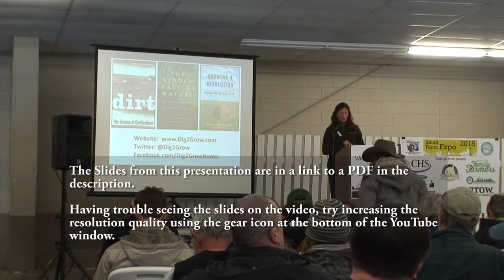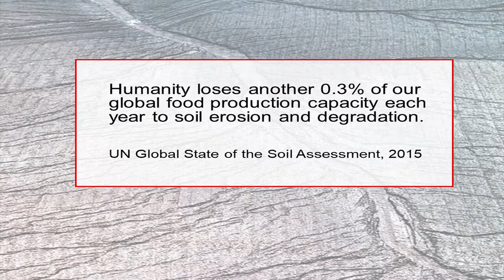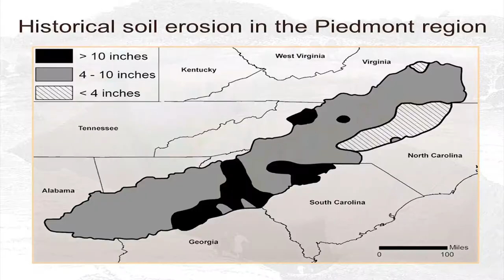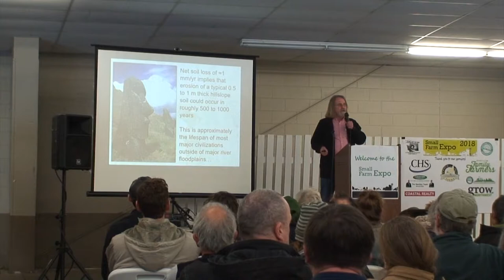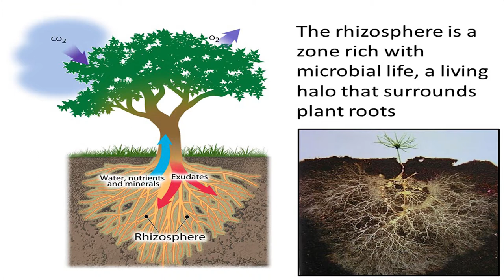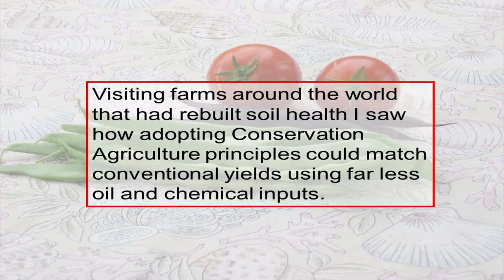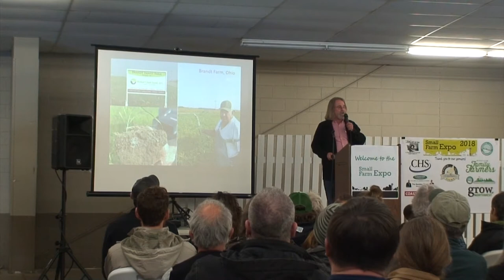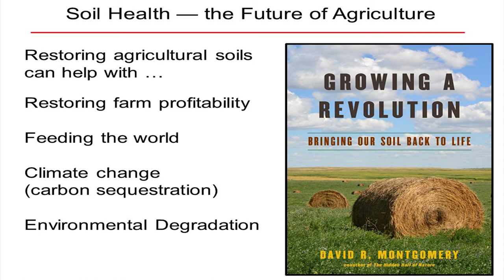Small Farm Expo 2018 - 06 - Growing A Revolution: Bringing Our Soil Back To Life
Dr. David Montgomery

Growing a Revolution cuts through debates about conventional and organic farming, showing how a soil health revolution could bring farmland soil back to life.  Combining ancient wisdom with modern science, Montgomery offers a vision where agriculture becomes the solution to environmental problems, helping feed us all and cool the planet.